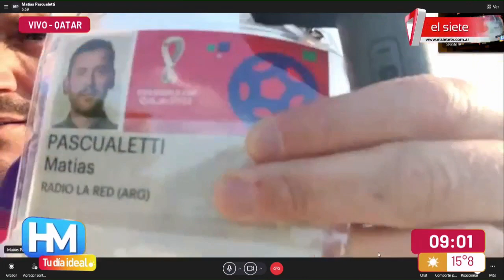¡EXCLUSIVO! ENTRENAMIENTO DE LA SELECCIÓN ARGENTINA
Desde Qatar con nuestro enviado especial, Matias Pascualetti, compartimos la previa del entrenamiento y la práctica de la Selección Argentina, antes de de su debut de mañana ante Arabia Saudita.